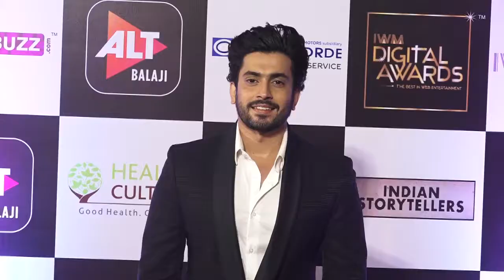Digital Entertainment Awards being together Bollywood & TV celebrities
Today, the digital platform has become an entertainment medium as big as television and cinema with the biggest and best of talents. First time, IWM Buzz conceptualized first of its kind awards show dedicated to web entertainment space, bringing together the biggest names of Web for a dazzling award night. Priyank Sharma, Akash Dadlani, Aaditi Gupta, Ssumier Pasricha in his pummy aunty avatar, Neetu Chandra, Iqbal Khan, Hansal Mehta, Nushrat Barucha, Arshi Khan, Debina Banerjee, Urvashi Dholakia, Tusshar Kapoor, Sunny Singh, Jackie Shroff, Sana Khan, Vikas Gupta, Nakkul Mehta, Rajkummar Rao and others attended the event.